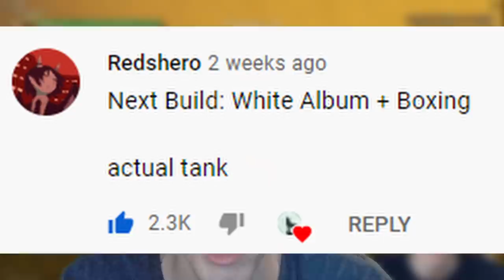[YBA] Mastering The Art of Stalling (Build or Bust)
God this is boring, every match against even sub par players takes 10+ minutes if they don't quit.